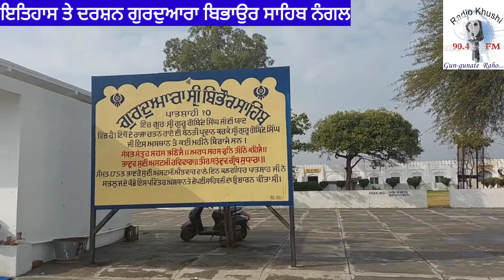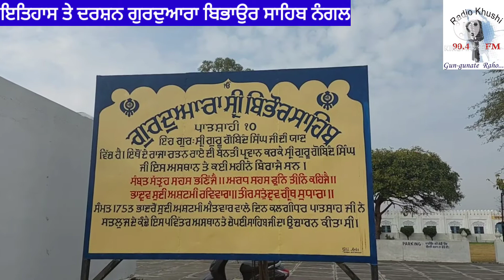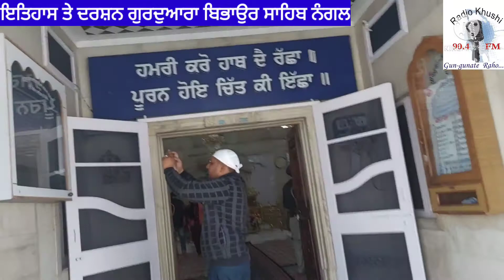Gurdwara Bibhor Sahib Nangal